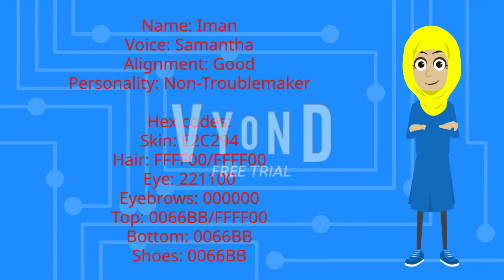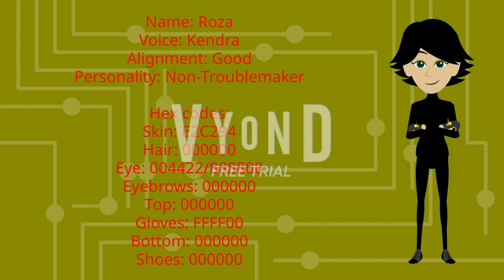I made another 10 Ejen Ali Characters on Vyond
I have decided to make another 10 Ejen Ali Characters on Vyond. I hope @superperez2002 can't wait to see and make this! More Ejen Ali Characters will be made on Vyond soon.

Non-Troublemakers:
Mia
Ms. Munah
Iman
Roza
Karya / Mr. Bidin

Troublemakers:
Shaun
Syed
Sarsi / Sasidaran
Analogman
Djin / Uno

Credit to Primeworks and WAU Animations for the characters.